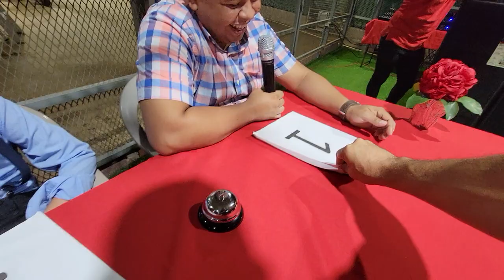Se repite la misma historia con Deisy. Ya tenemos los descalificados de esta ronda.